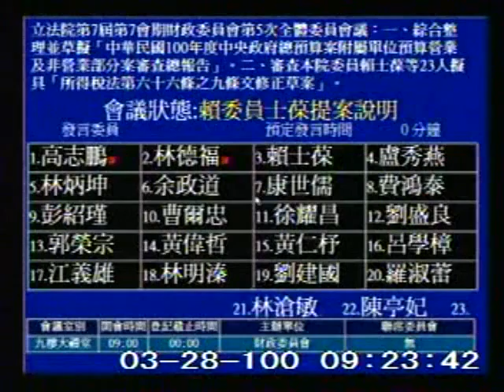2011-03-28 賴士葆 發言片段, 第7屆第7會期財政委員會第5次全體委員會議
會議簡介: 立法院第7屆第7會期財政委員會第5次全體委員會議：一、綜合整理並草擬「中華民國100年度中央政府總預

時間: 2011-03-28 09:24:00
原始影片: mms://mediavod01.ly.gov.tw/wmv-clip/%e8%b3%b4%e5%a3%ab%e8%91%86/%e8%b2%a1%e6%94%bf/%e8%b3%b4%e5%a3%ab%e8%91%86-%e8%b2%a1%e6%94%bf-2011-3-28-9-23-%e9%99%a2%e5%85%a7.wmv